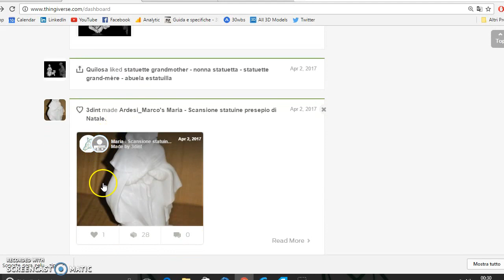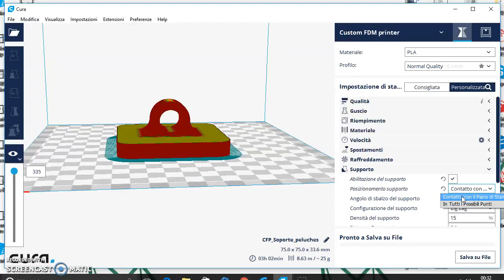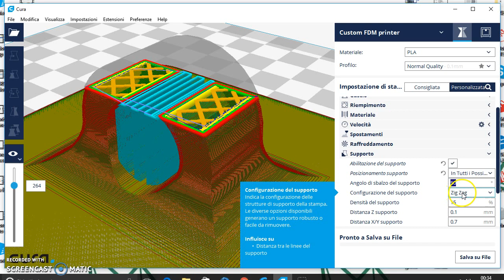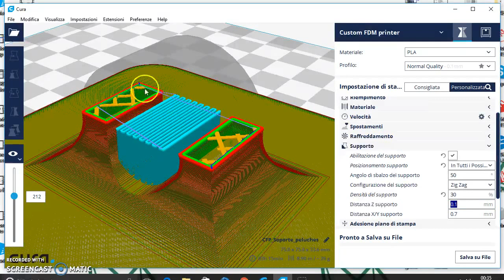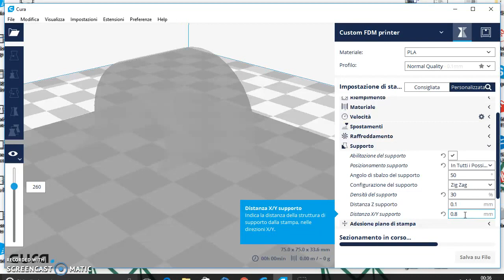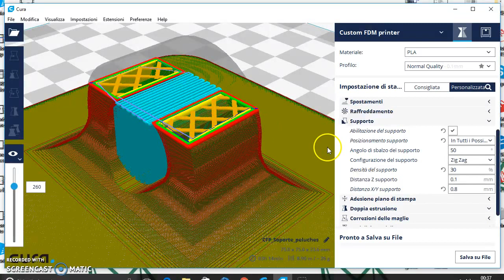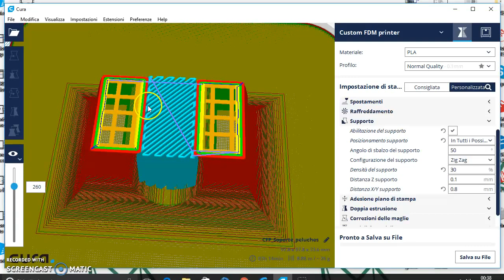31 - Cura 3d - TUTORIAL PRO: come mettere il supporto!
Ciao, sono Marco Ardesi.

Inoltre vi scrivo il link di un forum che ha catturato la mia attenzione.